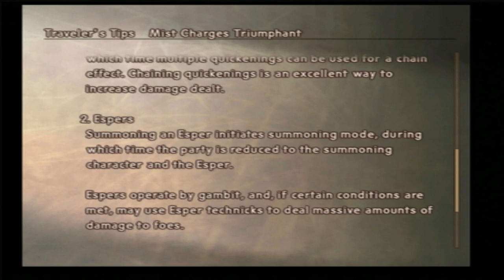Final Fantasy 12 Part 9